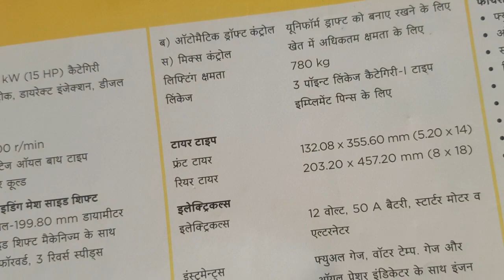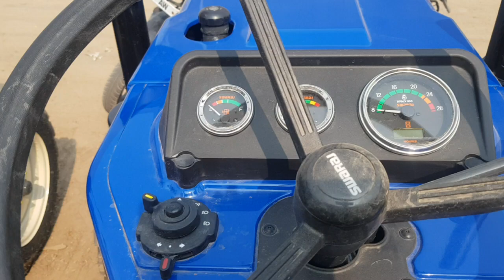छोटे काम के लिए एक बढ़िया विकल्प स्वराज 717 मॉडल 15 hp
गंगा ऑटोमोबाइल डीलरशिप हापुड़ उत्तर प्रदेश